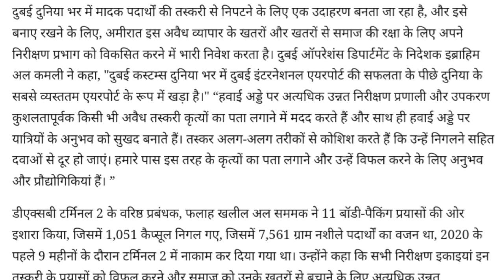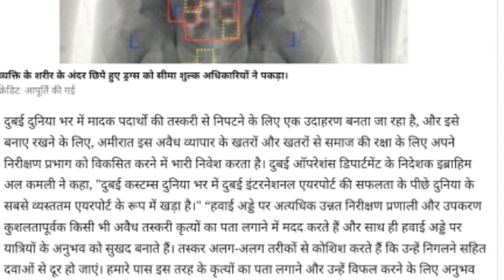दुबई एयरपोर्ट पर तस्कर!Half a kilo of drugs caught in the stomach.most incredible smugglers.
Half a kilo of drugs caught in the stomach of the smuggler at Dubai Airport.,

Account-Ashok Kumar
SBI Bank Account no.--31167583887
IFSC Code-SBIN0031123